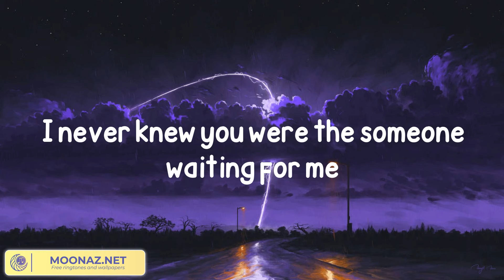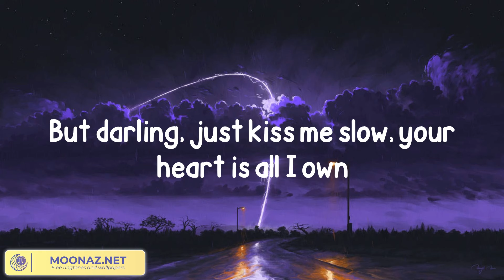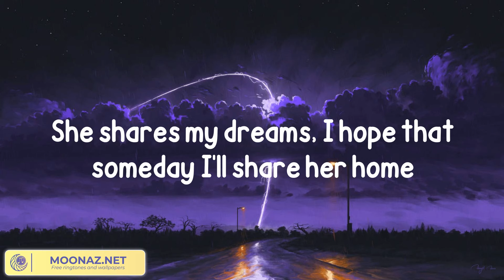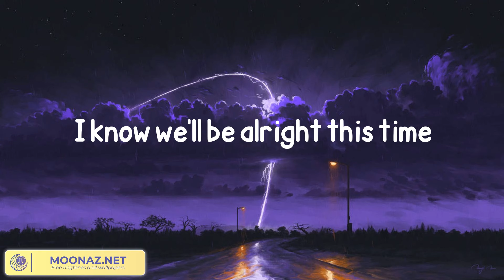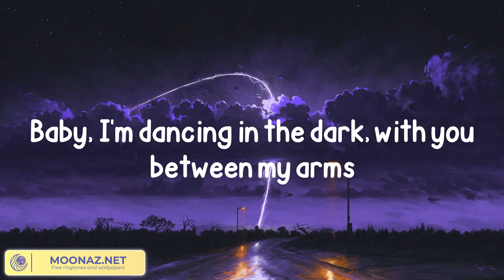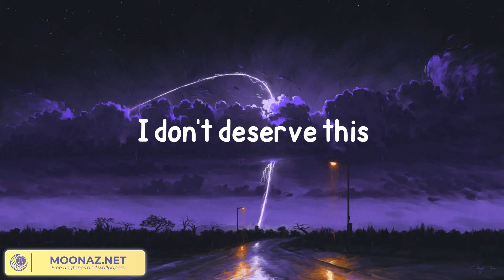Ed Sheeran - Perfect (Lyrics)